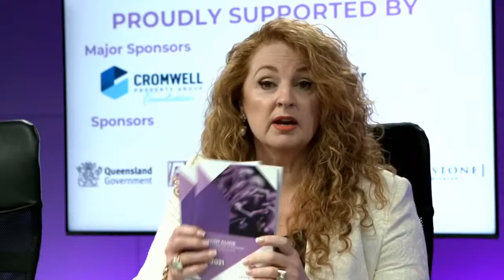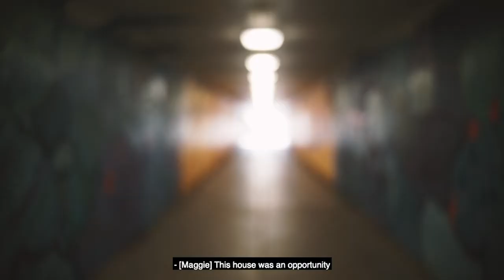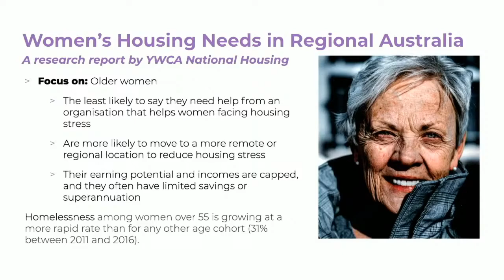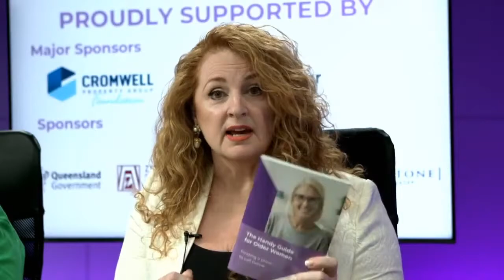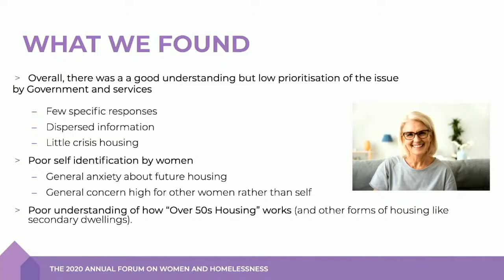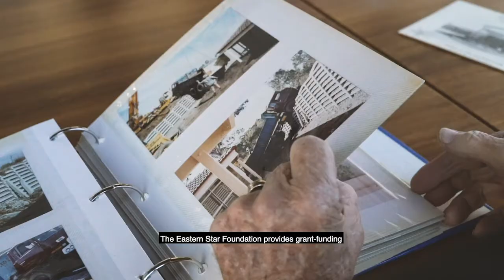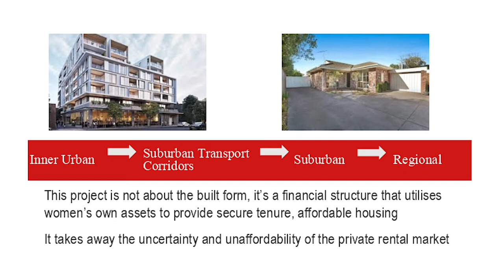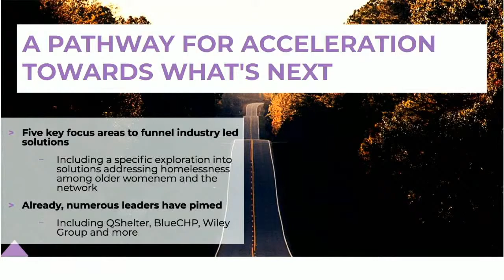Full Version | The 2020 Annual Forum On Women and Homelessness | The Lady Musgrave Trust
Hosted by Leigh Muirhead, join Karen Lyon Reid (CEO, Lady Musgrave Trust) and a panel of speakers at this year's annual forum, where we explore the theme of "Older Women – Living on the Edge of Homelessness".

Video Program
0:00
16:55 The Hon Dr Kay Patterson
34:06 Charlotte Dillon
44:32 The Hon Luke Howarth MP
58:56 The Hon Mick de Brenni
1:10:22 Rachel Watson & Jennifer Clark
1:33:39 Maria Brenton
1:44:32 Jeanette Large
1:54:08 Professor Melissa Bull
2:02:23 Michael Eales